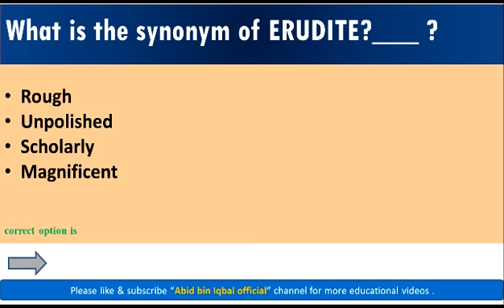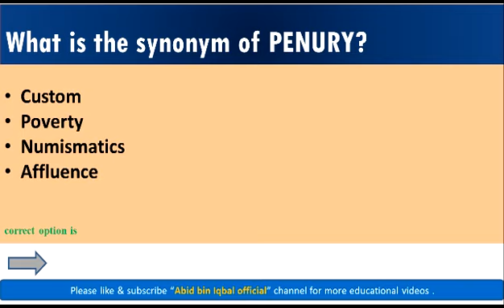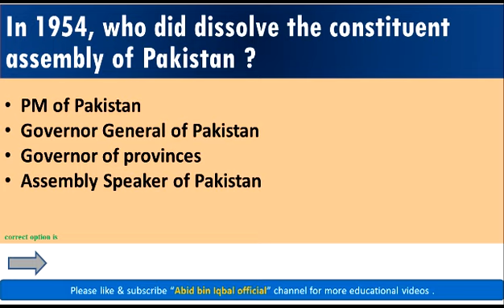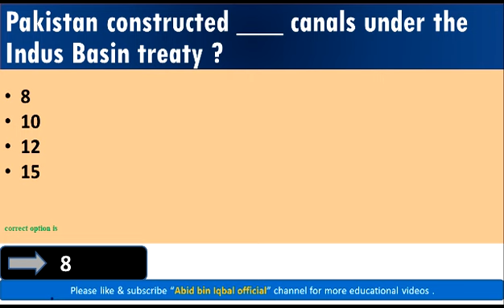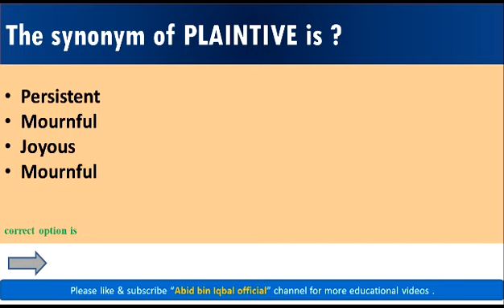Most Repeated SPSC Mcqs from Past Papers Part 33